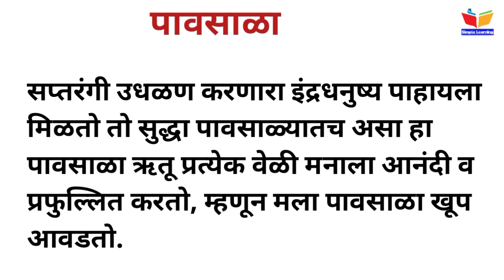माझा आवडता ऋतू पावसाळा निबंध/मराठी निबंध पावसाळा/marathi essay on rainy season/पावसाळा निबंध मराठी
Pavsala Marathi Nibandh, Marathi essay on Rainy season,

Pavsala nibandh marathi, Varsha rutu nibandh pavsalamarathinibandh o#pavsalanibandh pavsala marathi nibandh